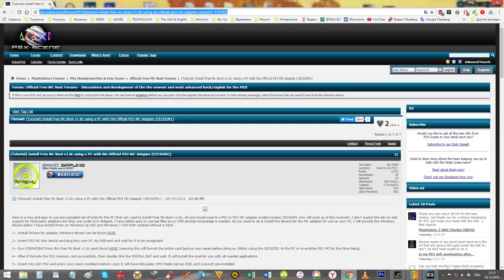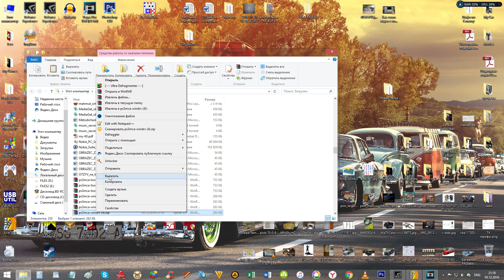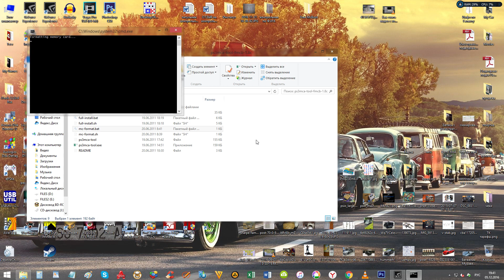Установка FMCB на ПК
В этом видео речь пойдет о том как установить Free McBoot на Компьютере используя  PS3 memory card adaptor !
Актуально для владельцев нечипованых PlayStation 2.

Весь софт что я использую в ролике можно скачать отсюда
Для желающих помочь каналу:
Вы можете помочь любой суммой
С радостью приму в дар все что касается тематики канала
(приставки, игры, фильмы, фигурки, и т.д в том числе нерабочие приставки) если есть желание пишите мне в VK
Деньги пойдут на оплату рекламы, оборудования для съемок и прочий реквизит.